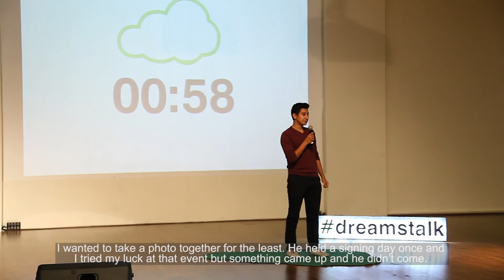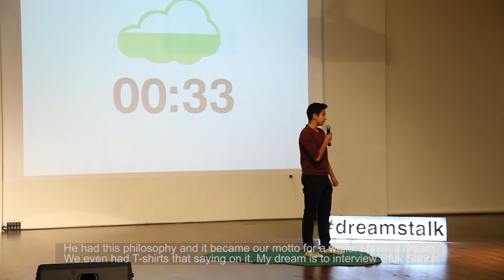Alperen Ekin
'' .Benim hayalim Ufuk Sarıca ile bir söyleşi yapmak. '' // '' My dream is to interview Ufuk Sarica. ''